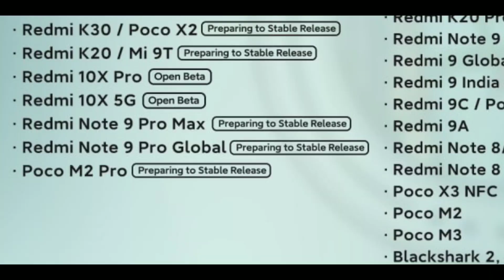Android 11 - Redmi note 9 pro max 🤩 | Miui 12 new update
Aaj ki video me hum baat karenge android 11 ke baare me, Redmi note 9 pro max android 11 update, Redmi note 9 pro android 11 update, Redmi note 9 android 11 update, Redmi note 8 android 11 update kab tak rollout hoga isliye video ko end tak dekhte rahna.

Please.